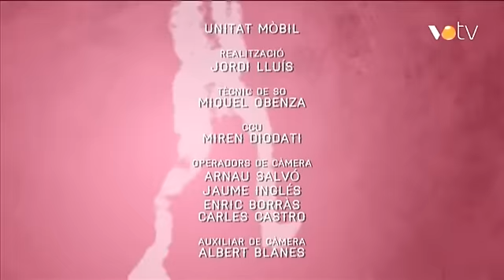VOTV - La Mitja 2017: Part 2